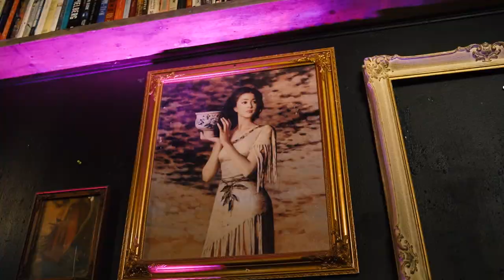Lust N Lace Episode 3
📸✨ Step into the enchanting world of fashion with my latest episode! Talented photographer JJ captures the glamour, sensuality, and intricate  details of the Lust and Lace Fashion Show.